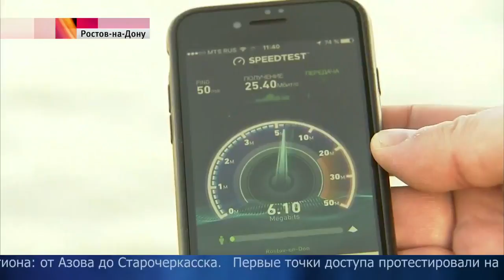В Ростовской области обеспечат беспроводной доступ в интернет вдоль 45 километро